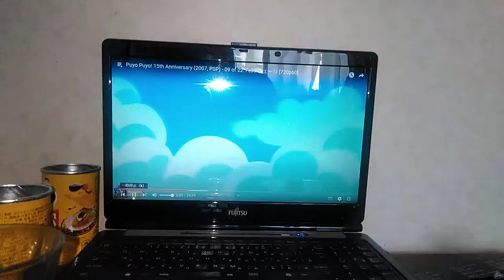ぷよぷよ通一フェーリ(裸足系)